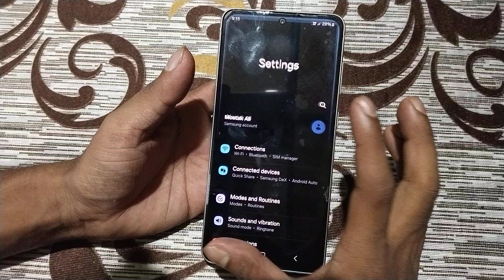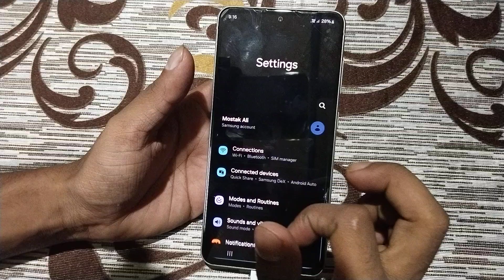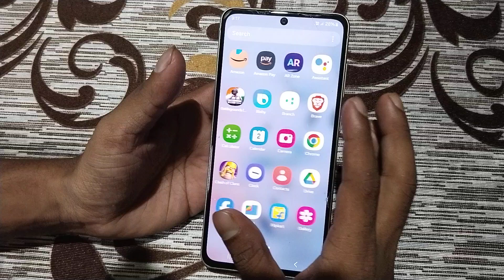Samsung M35 5g display colouring problem kaise solve kare, how to fix display nagative colour proble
Samsung M35 5g display colouring problem kaise solve kare, how to fix display nagative colour problem in Samsung, colour inversion settings